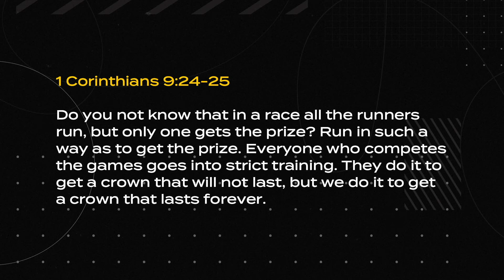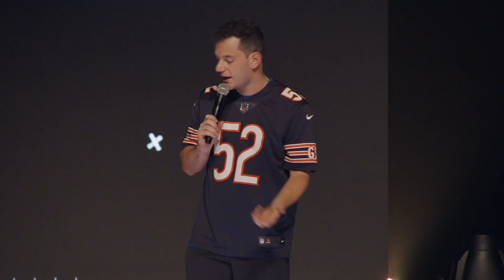High School // Kick Off 2020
We are kicking off the 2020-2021 school year and are so excited! Hear from the Director of Granger Student Ministries, Riley VanDeVoorde, as he shares some good news and challenges us to own our faith!